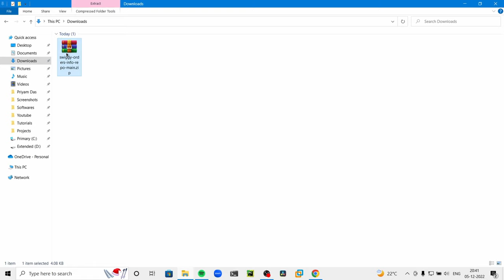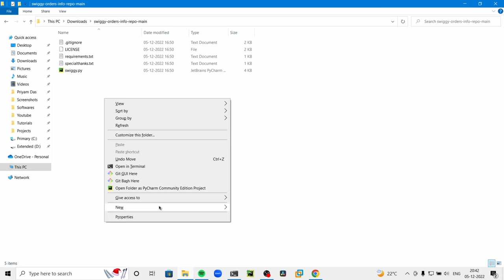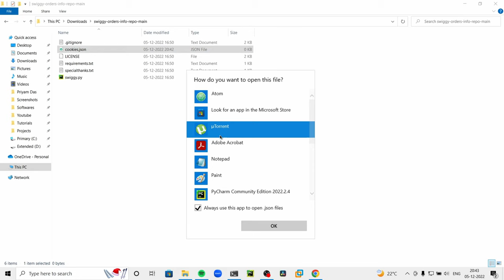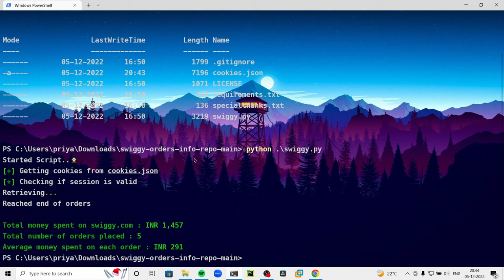Use This Amazing PYTHON SCRIPT To Know Your Money Spent On Swiggy Orders! || Coding Is Fun!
WARNING: The Swiggy Account Used In This Video Is A Dummy Account And Do Not Trust The Address!

~credits Tech Raj